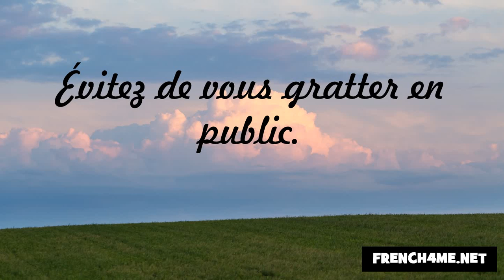J'apprends la politesse #101